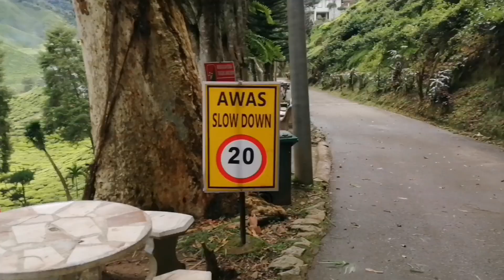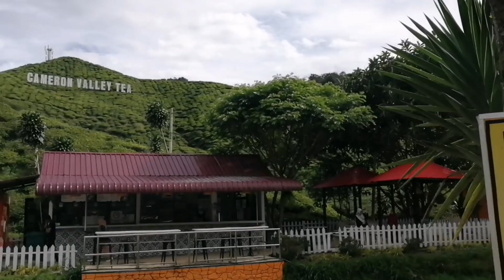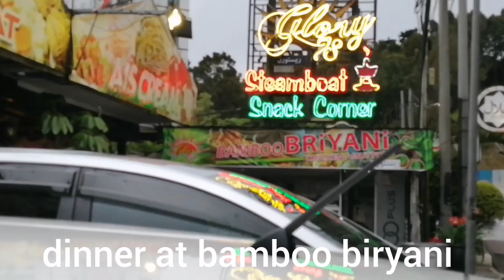Let's wander where the WI-FI is weak|trip to highlands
Musician: Carl Storm

Musician: Carl Storm

Musician: ASHUTOSH